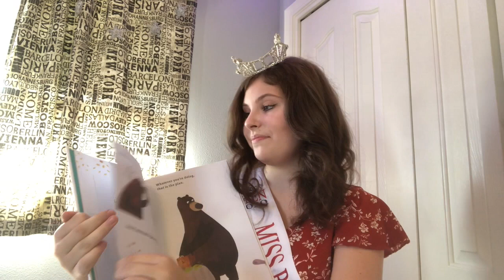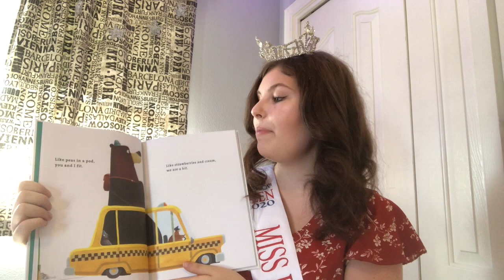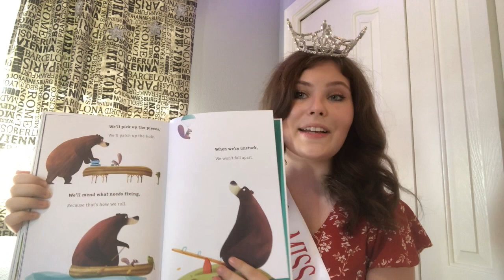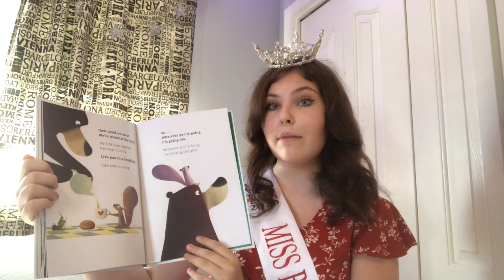Reading with Royalty 📖👑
Natalie Worthy, Miss Battle Ground's Outstanding Teen (Miss America Organization), reads "I'm Sticking with You" 🐻